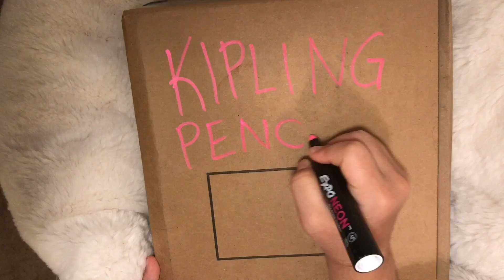KIPLING WOLFE POUCH UNBOXING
Hello guys! I am back with another kipling unboxing. Tomorrow I will be receiving the Zoey pouch and will do an unboxing as well. Hope you enjoyed this video! Song: Nine Lives by R5